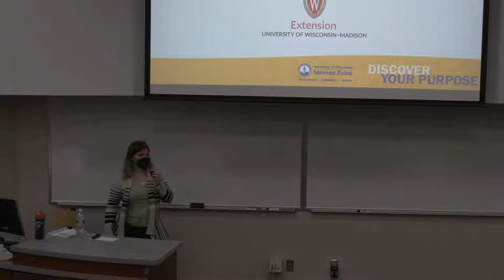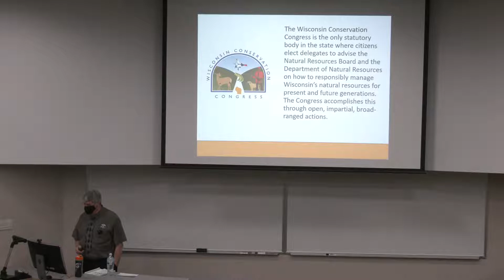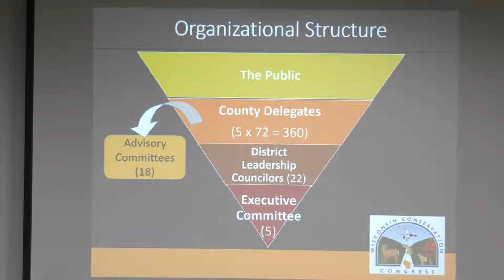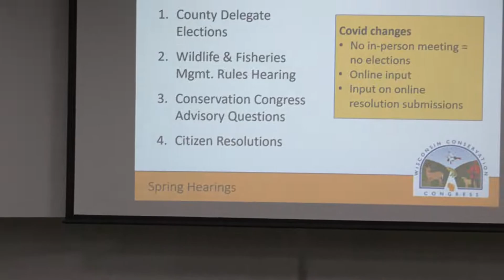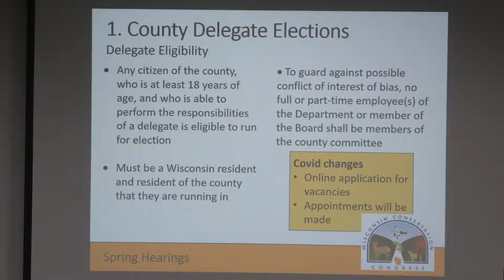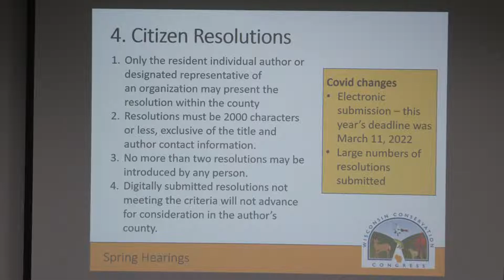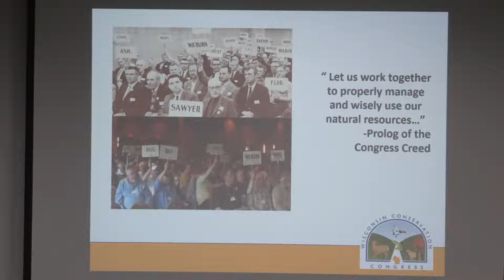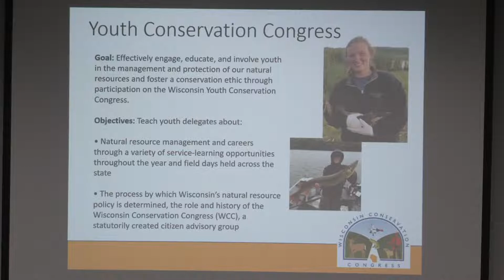History, Successes, and Challenges in Natural Resources Decision-Making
Tony Blattler, Chair of the Wisconsin Conservation Congress discusses “The Wisconsin Conservation Congress: Facilitating Public Participation.”  He will cover the some of the history of the Wisconsin Conservation Congress and also provide insight into how the WCC influences natural resources policy and welcomes public involvement in the natural resources decision-making process.